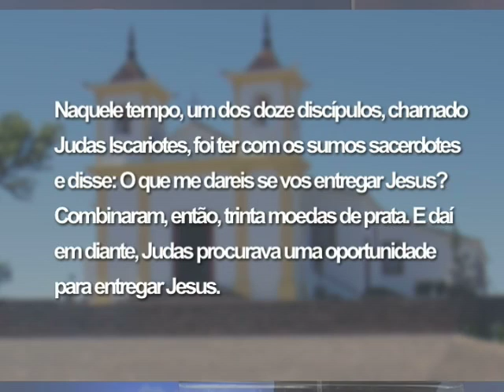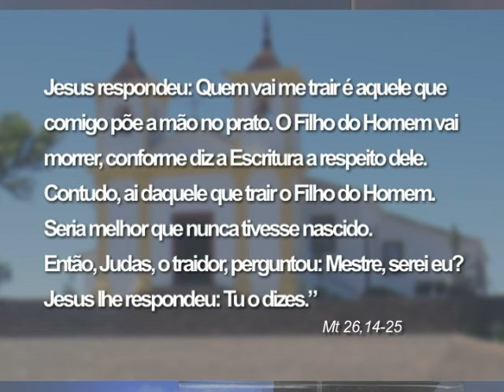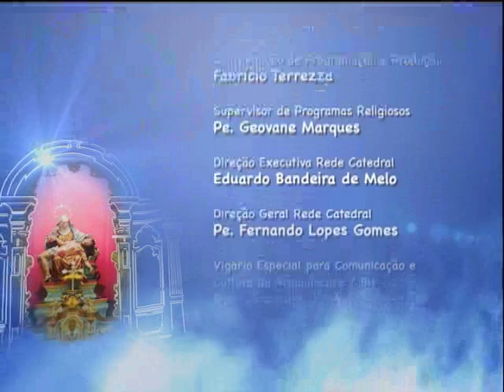Mãe Maria - Dom Walmor 16/04/2014